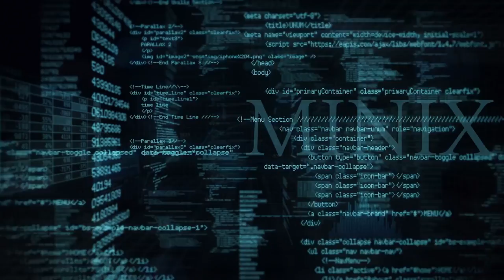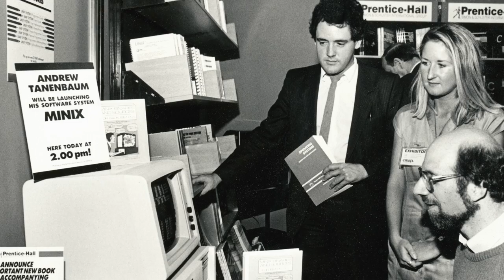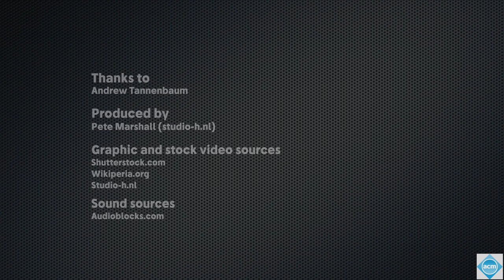Lições aprendidas com 30 anos de MINIX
Minix é sistema operacional microkernel que serviu de base de estudo e de ambiente de desenvolvimento para Linus Torvalds poder criar o Linux: